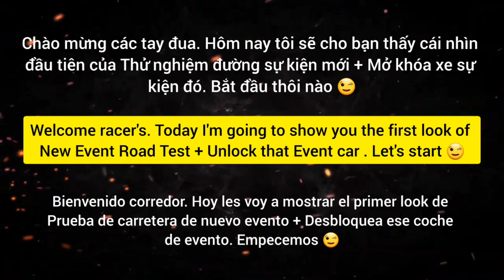New Event *Road Test* Asphalt 9 😱 | Unlocked Faraday Future FF ZERO1 From Road Test Event Asphalt 9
Asphalt 9 , Road Test Gameplay Asphalt 9 , Road Test Event Asphalt 9, Road Test Asphalt 9 , Faraday Future FF ZERO1 Road Test Asphalt 9, Faraday Future FF ZERO1 Road Test Event Asphalt 9 , Asphalt 9 Road Test Event